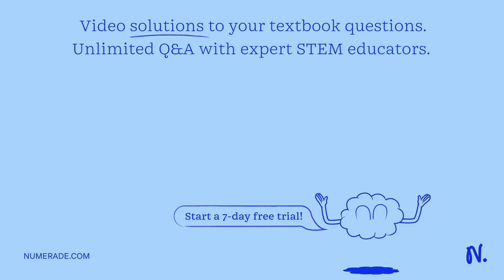A projectile is fired at time t = 0.0 s, from point 0 at the edge of a cliff, with initial velocity…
A projectile is fired at time t = 0.0 s, from point 0 at the edge of a cliff, with initial velocity components of vox = 90 m/s and voy = 400 m/s. The projectile rises, then falls into the sea at point P. The time of flight of the projectile is 100 s.